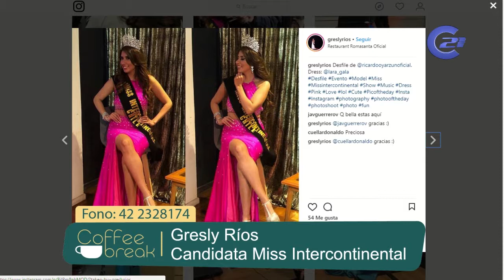06 DE JUNIO.// CANDIDATA MISS INTERCONTINENTAL